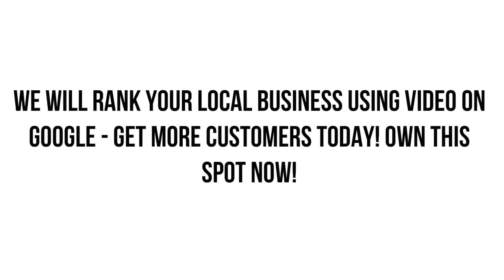Best Plumber in Holbrook AZ